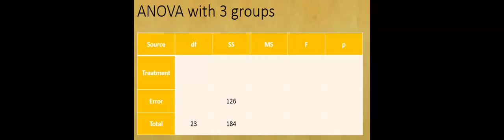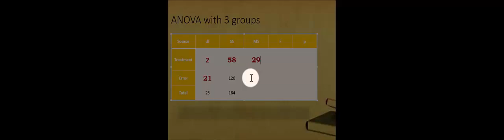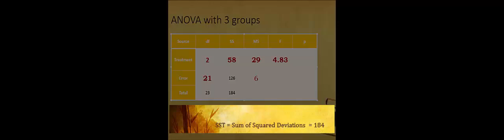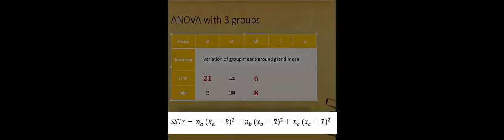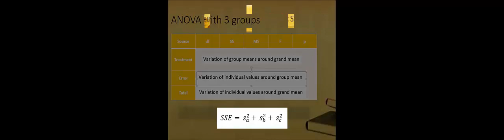aovtable3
ANOVA Table